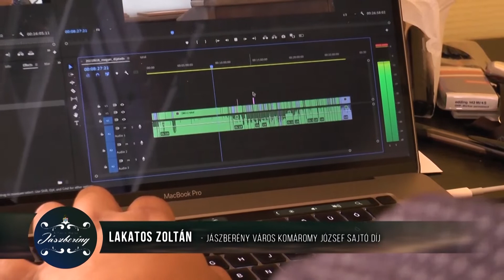23 VÁROSI DÍJAT ÉS ELISMERÉST ADOTT ÁT JÁSZBERÉNY POLGÁRMESTERE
A koronavírus járvány miatt, múlt pénteken este adták át, az augusztus 20-i állami ünnepkörhöz kapcsolódva, Jászberény Város elismeréseit a Lehel Film-színház nagytermében. Idén 23 személyt ismeretek el eredményes munkásságáért, példaértékű tevékenységért. A díjazottak a közélet, a kultúra, a sport, vagy választott hivatásuk területén kimagasló eredményeket értek el. Ezáltal Jászberény hírnevét öregbítették, vagy teszik ezt a mai napig. Fejhajtás és köszönet illeti munkájukat!